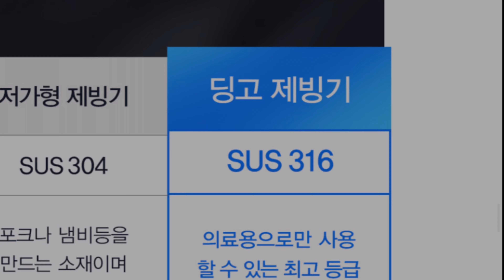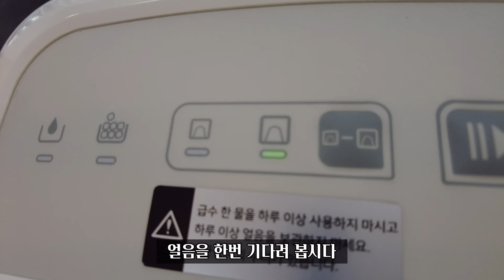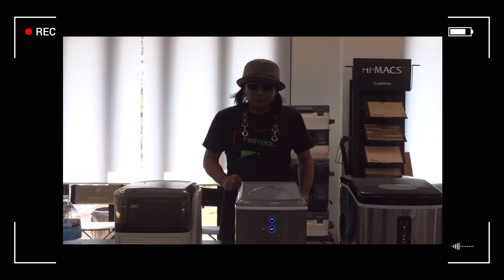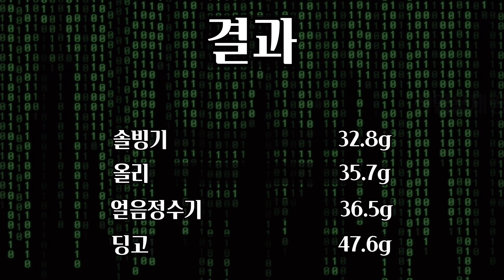제빙기도 궁금해졌다 / 사각얼음이 나오는 캠핑용 제빙기 / 올리 제빙기 / 딩고 제빙기 /네오트 제빙기 / 여름 캠핑용 궁애남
궁애남이 제빙기가 궁금해졌습니다

과연 사각 얼음이 나오는 제빙기는 쓸만할까?

SUS316 재질의 제빙기도 있다

솔빙기는 대체 무엇?

과연 누구의 얼음이 가장 오래 갈 것인가??

재밌게 시청해주시고